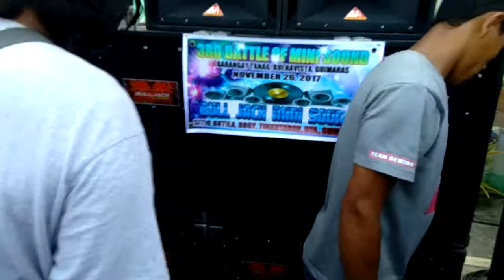Sa Bulljack talabahan